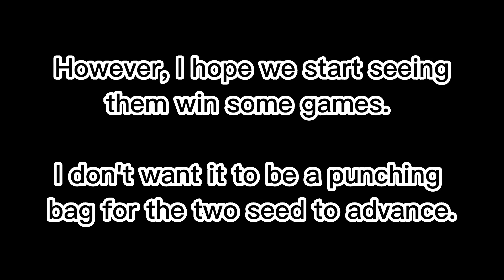Was The Seventh Seed A Mistake?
Miami and Seattle failed us...